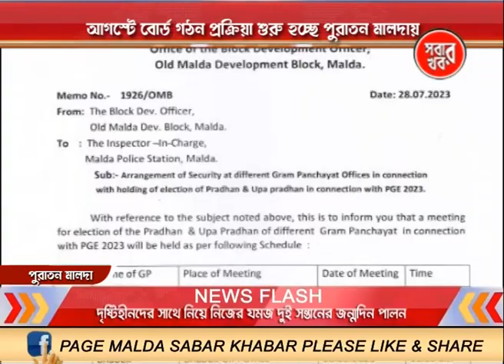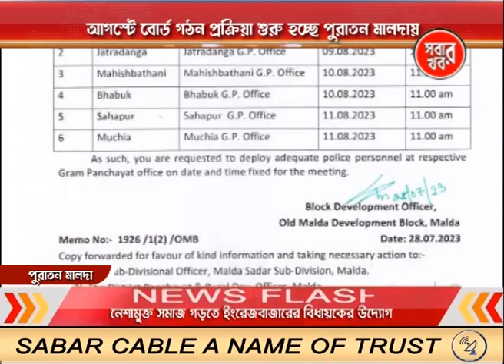Malda Sabar Khabar 30_07_23 Part 02